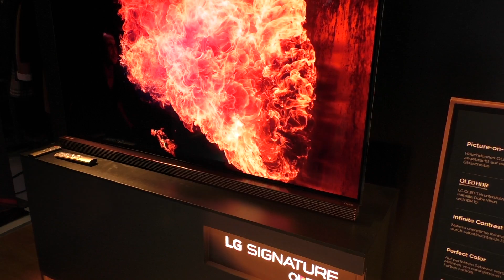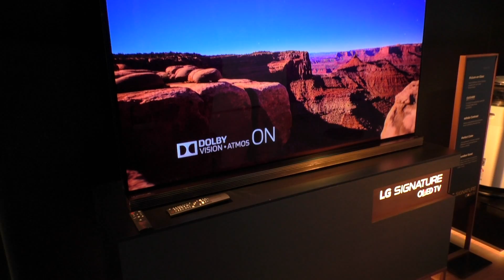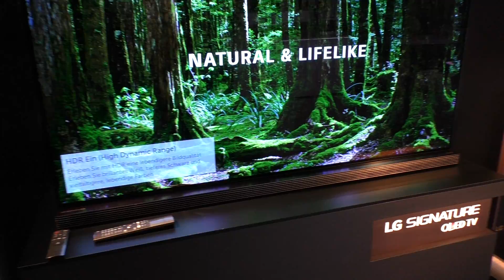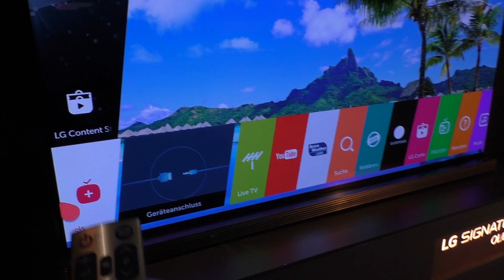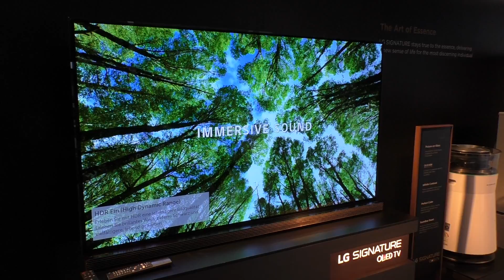LG G7 4K OLED Fernseher (Signature TV) mit Dolby Vision - Neuheit 017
LG G7 Signature 4K OLED Fernseher auf der LG Roadshow in München! Wir stellen euch den Premium-UHD-TV mit all seinen Features vor!